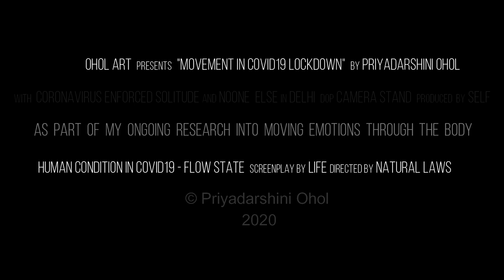FLOW STATE PAINTING | 3042020 | Performance Art by Priyadarshini Ohol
My job is to be present and listen to my mind and body, my desires and compulsions, and transform them in the best way possible. Yesterday I had the desire to both move and paint. When this happens together a performative painting usually results. Sometimes I move myself till I reach the zone and then in that zone are endless possibilities, if you become transparent. To become the vessel, I move and be still and play and listen. The noise has to stop or lead there. However sometimes, the noise is the message.

Movement in COVID19 lockdown